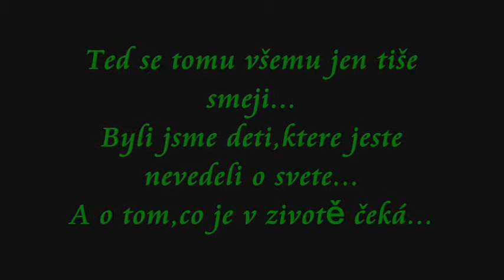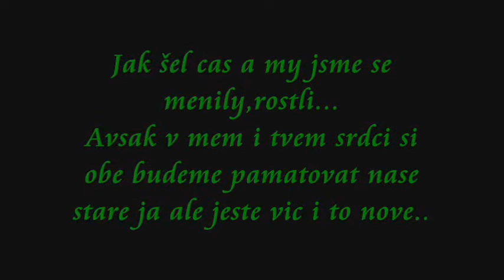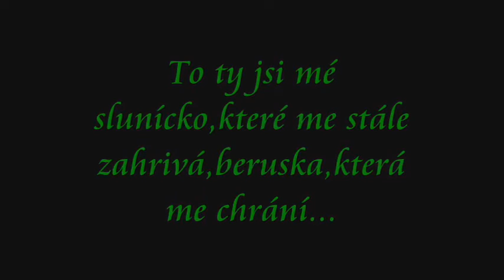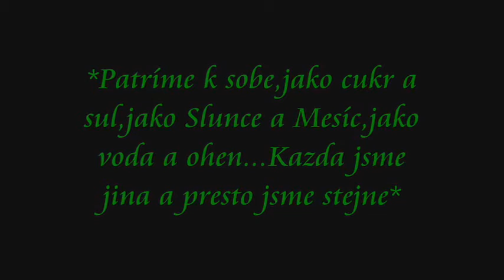*OoU* ..princezny..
Pro tu nejdokonalejší..♥